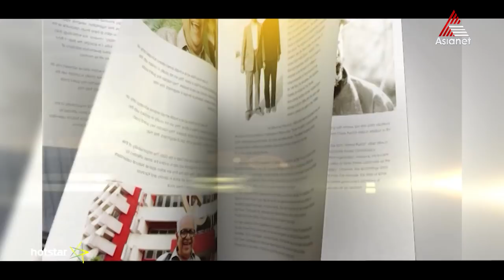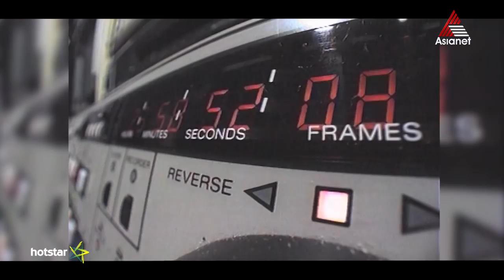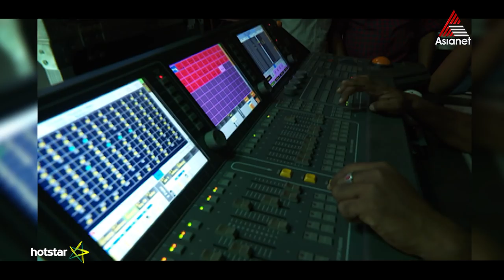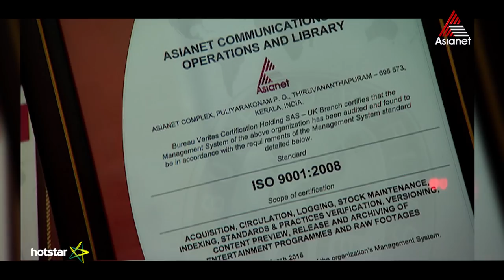മലയാളത്തിന്റെ, മലയാളിയുടെ അഭിമാനമായി ഏഷ്യാനെറ്റ് നിലകൊള്ളുവാൻ തുടങ്ങിയിട്ട് 25 വർഷങ്ങൾ !!